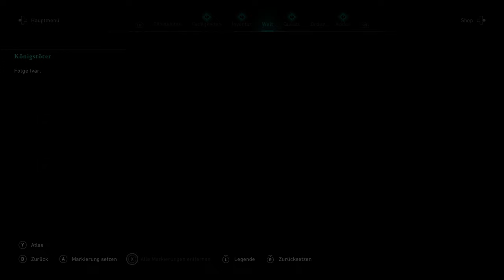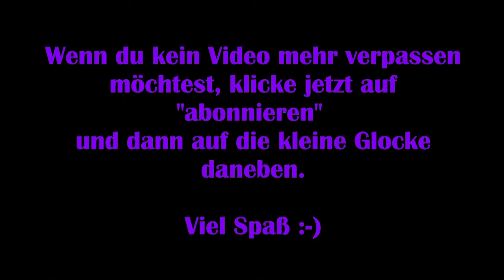Assassins Creed Valhalla #74 - Der blutige Weg zum Frieden [Lets Play] [Deutsch]